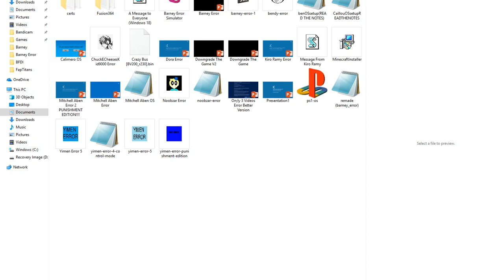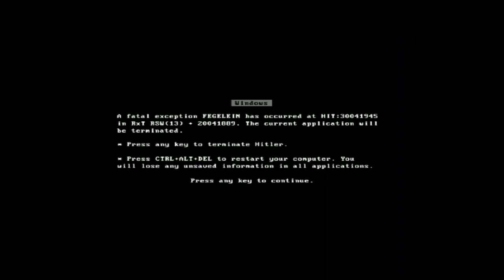Mitchell Aben Error 2 Punishment Edition Gameplay (Bad Ending)